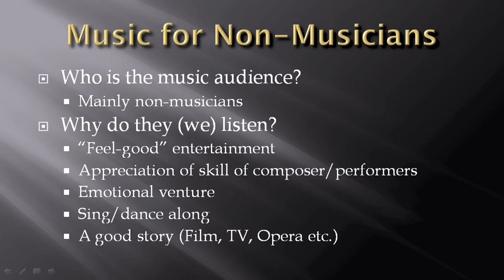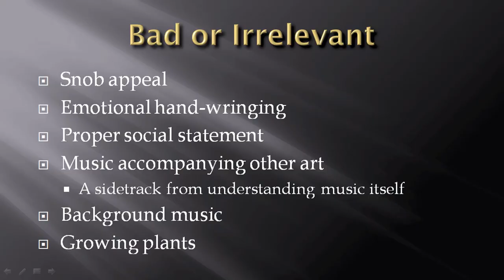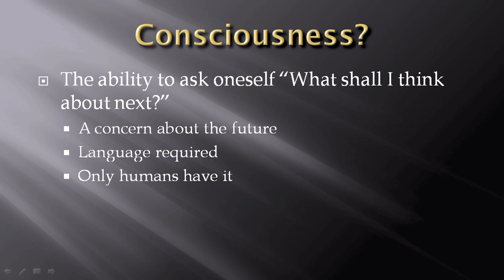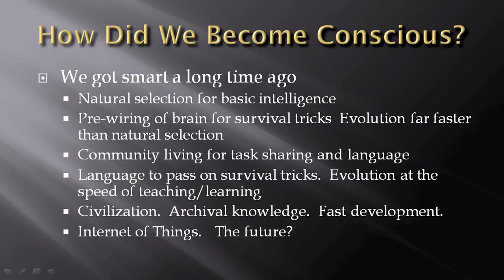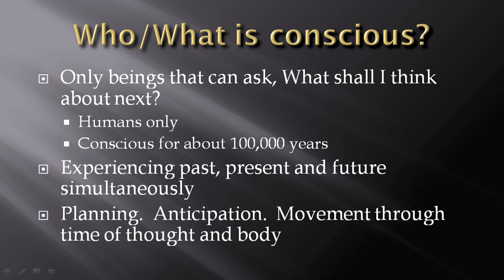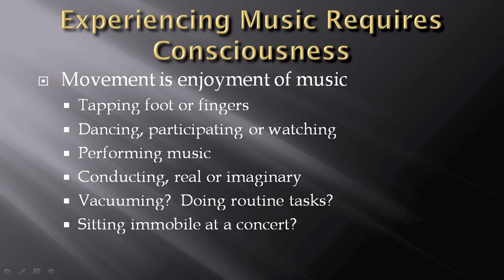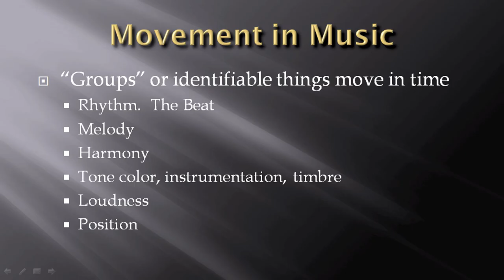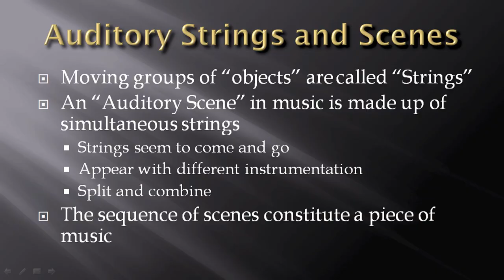How Music Works - Part III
"It’s got a good beat.  The kids can dance to it" (Unknown teenager on American Bandstand, 1960)  Transcending space and time, David Clark continues his investigation into the appeal of music to the non-musician.  Inherent consonance and dissonance in harmonies help to define emotion for melodies while rhythm bridges past, present and near future.  The development of consciousness is traced from early ape-like creatures to modern man is shown to be a uniquely human trait and critical to the communication of music.  This leads to the best ways to appreciate music:  dancing, other rhythmic body movements and day dreaming about anything.  It is this guidance of our thoughts about the future that are the essence of music.  Clark rejects technical knowledge of music or any accompanying story (film, opera etc.) as having anything to do with the enjoyment of pure music.